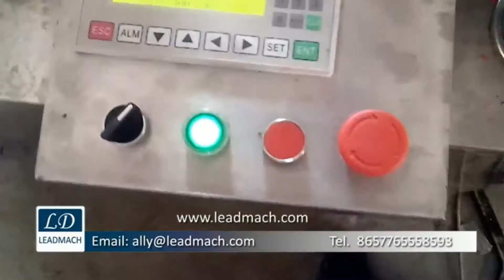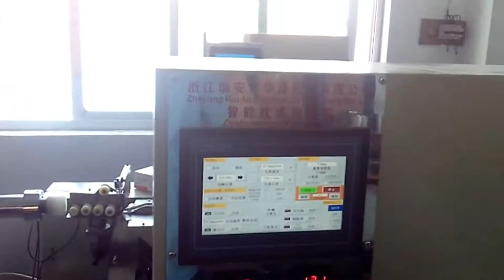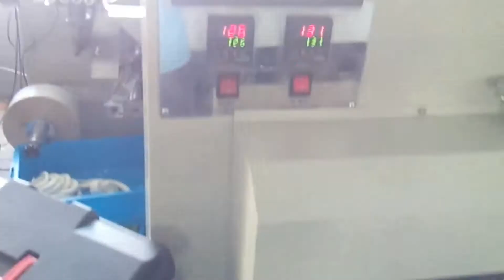play dough packing machine/play dough production line/plasticine packing machine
The cup package for modeling clay, plasticine and play dough is more and more popular. Our cup packing machine can extrude, cup dispense, cup fill, film seal, cup cap for various plasticine. In the past, the cup package is manually, especially for cutting in fixed weight and cupping. Our machine save much labor.